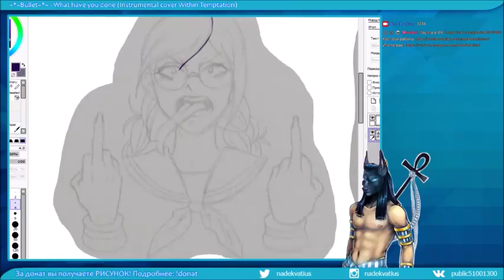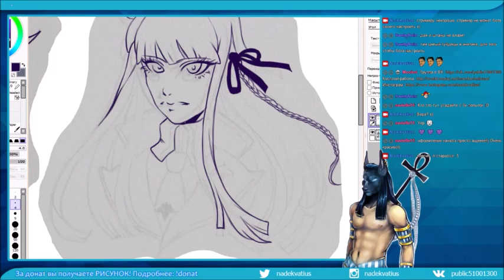Fanart: Danganponpa (part1)